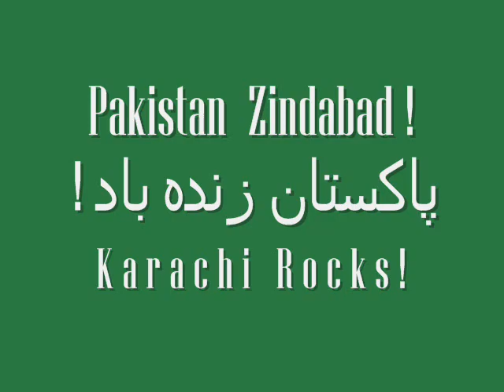"Humara Karachi Festival" Song - Anthem of Karachi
Saluting the the undying spirits of the people of this multi-cultural, multi ethnic, industrial and commercial hub of Pakistan.        Karachi'ites Zindabad !

Special Thanks to all those Karachi'ites and everybody who contributed to this beautiful song and video.

WARNING : Don't post any political party slogans or some other rubbish stuff in the comments section.